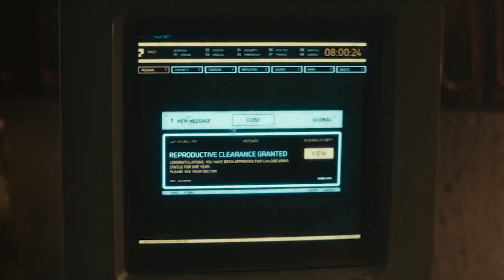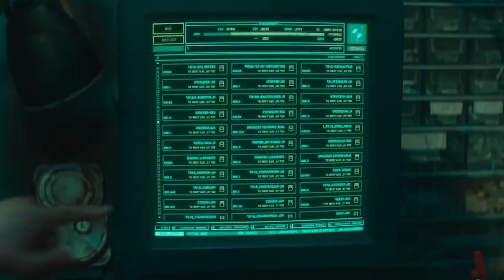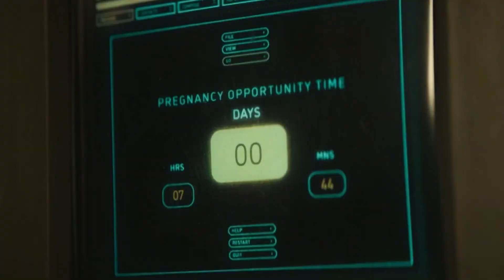SILO Season 1 Episode 1 & 2 Discussion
Ross Bolen and Barrett Dudley digest season 1, episode 1 and 2 of SILO on Apple TV+ -- "Freedom Day" and "Holston's Pick." Tune in later this week on ⁠⁠⁠ for further discussion fueled by hotline calls from listeners!